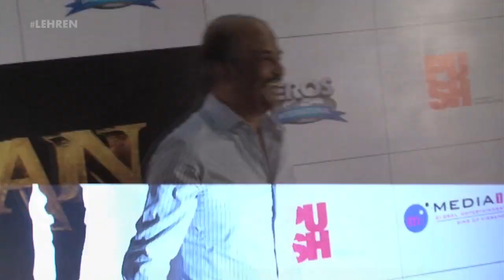Kabali First Day Box Office Collection | Rajinikanth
Check out, the first day box office collection of Rajinikanth's much awaited movie 'Kabali'.